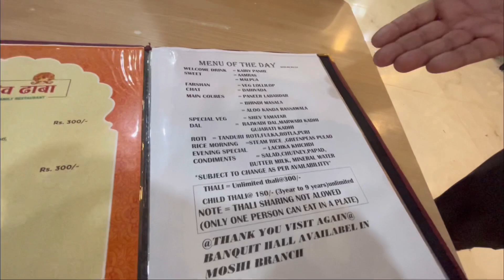Unlimited food 🥗 30 items😳 🍱 at ₹300 thali in Pune || Best Authentic Dal bati churma in Pune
Unlimited Veg thali
Unlimited bahubali thali
Cheapest unlimited bahubali thali
Authentic Rajasthani restaurant in Pune
Best Pure Veg Multi-cuisine restaurant in Pune